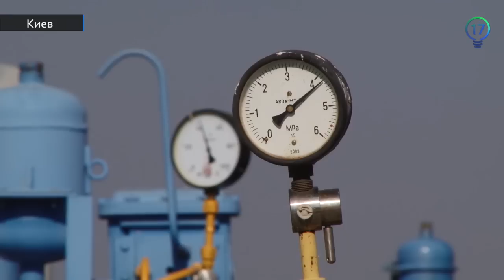Газ из ЕС дешевле российского – Нафтогаз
Газпром продает газ Украине по 227 долларов за 1000 куб.м., цена на газ из Европы – коммерческая тайна. Об этом сообщил глава НАК "Нафтогаз Украины" Андрей Коболев на форуме директоров. При этом он отметил, что европейский газ дешевле российского.